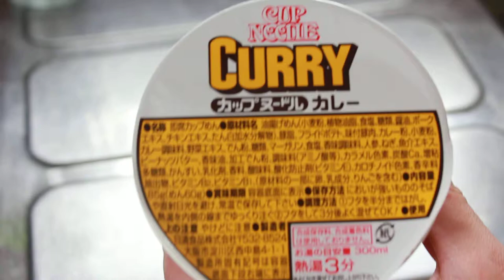日清カレーヌードル開封の様子